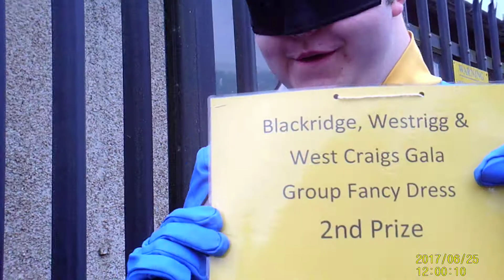Blackridge Gala Day - Vlog 2017 - Part 2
Again same description as the first part of this vlog. Enjoy.